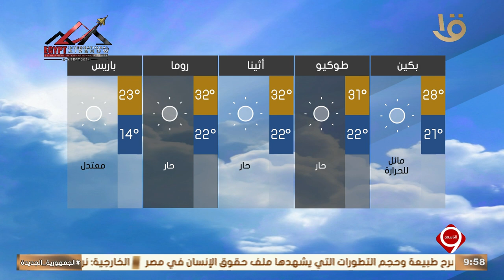نشرة التاسعة | بيان بدرجات الحرارة المتوقعة غدا